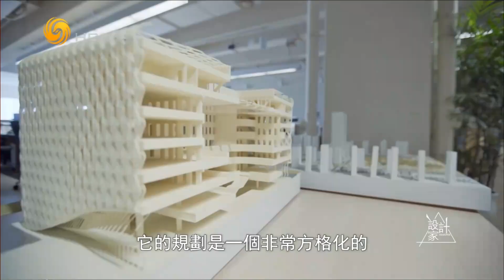《設計家》校園建築--北京建築大學圖書館 20190314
本期看點：
圖書館建築它的風格和它的形式往往對校園建築整個一個風格會產生重大的影響。
作為建築類的大學的圖書館，那麼它也在一定程度上代表了這個學校的一種建築精神，或者它專業的一種素質、專業的水準。所以這樣的話，我們覺得設計北京建築大學圖書館還是相當具有挑戰性的。

設計是自然而邏輯的呈現，理想與夢想的過程。 --任力之

《設計家》邀請全球各領域頂尖設計師解讀他們的新銳作品，呈現高端設計與普羅生活的聯繫。節目密切關注國內外頂級設計大展，第一時間傳遞設計新風向。